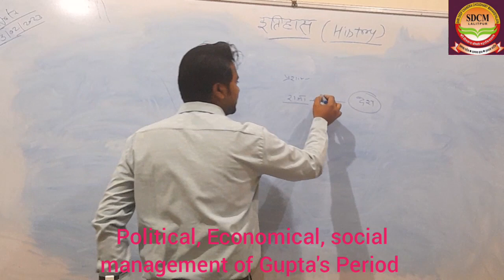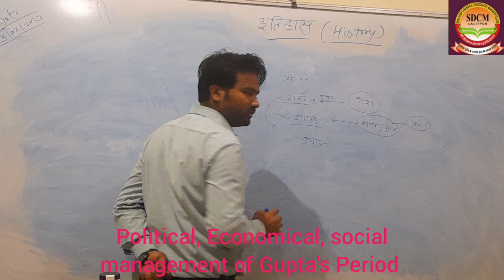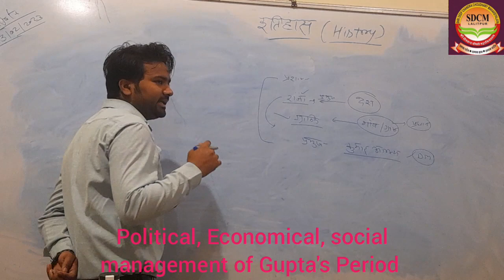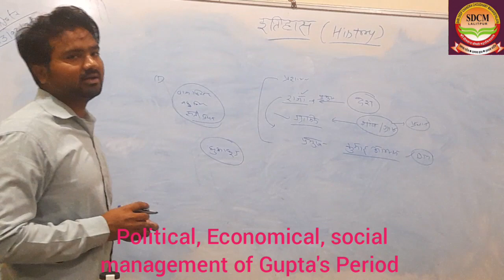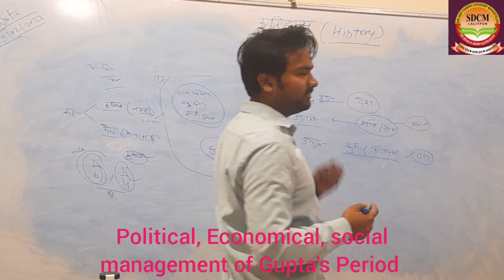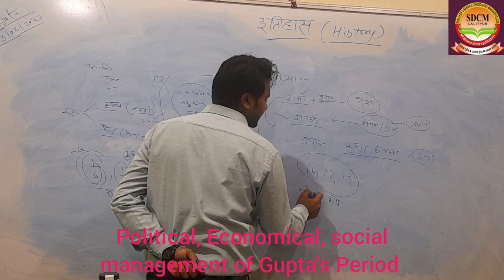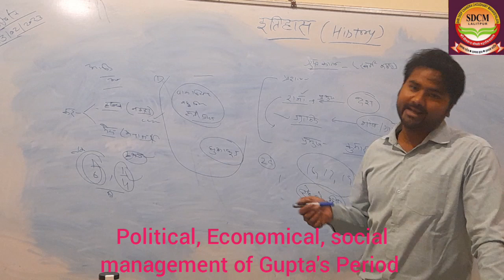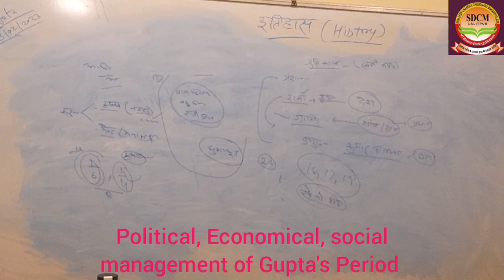B.A. 1st SEM..History.. Gupta's Period - Economical, political, social....